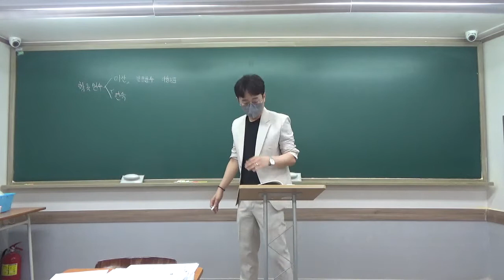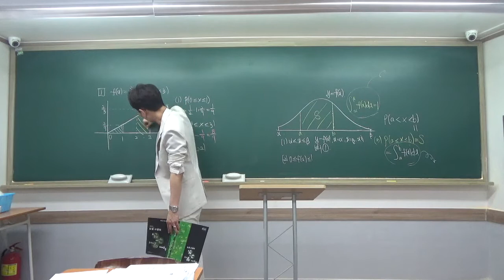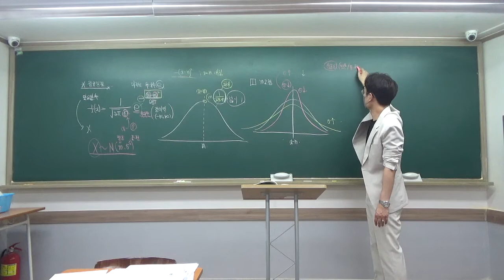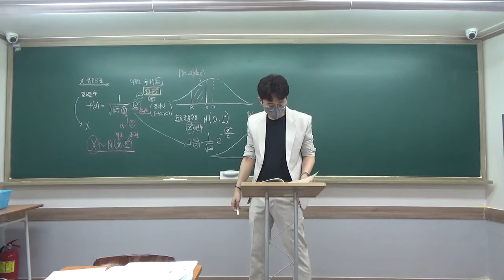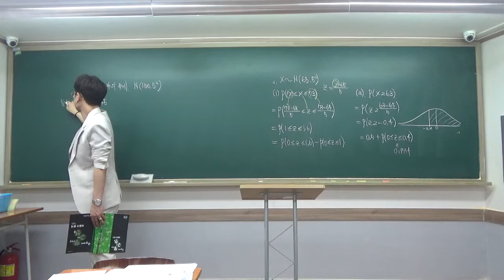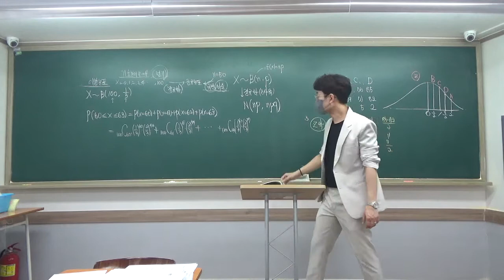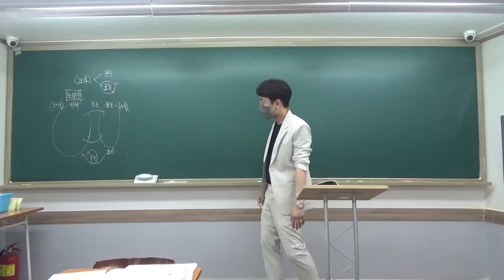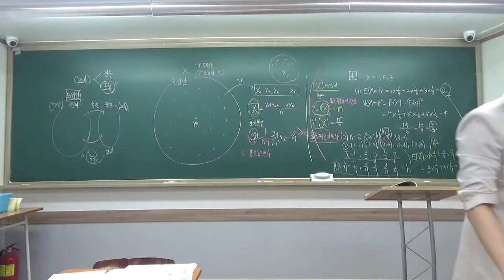2021 09 15 고2 확통 정규분포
9월 15일 고2 확통 정규분포